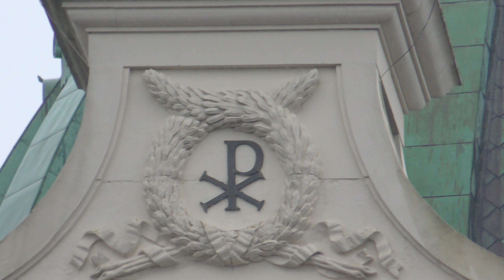Oudenbosch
Oudenbosch is bekend van de grote basiliek van de Heilige Agatha en Barbara.
Deze kerk werd gebouwd tussen 1867 en 1880 en werd in 1912 tot basiliek verheven.
De koepel van de kerk is een kopie van de St. Pieter in Rome en het schip met de voorgevel is van de St,-Jan van Lateranen ook in Rome.
De schaal is 1 op 7.
De koepel is 20 meter in doorsnee en is 51 meter hoog.
Via een smalle wenteltrap is de koepel te beklimmen tot de inscriptie.
Vertaald luidt deze inscriptie:
Jij bent Petrus, en op deze rots zal ik mijn kerk bouwen.
Aan jou zal ik de sleutels van het Koninkrijk der Hemelen geven
Het orgel stamt uit 1772 en is gebouwd door Ludwig König.